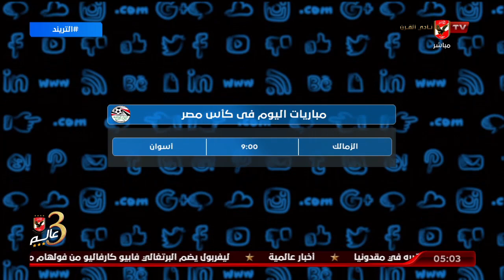عناوين حلقة اليوم وأهم الفقرات والمباريات في التريند مع أمير هشام